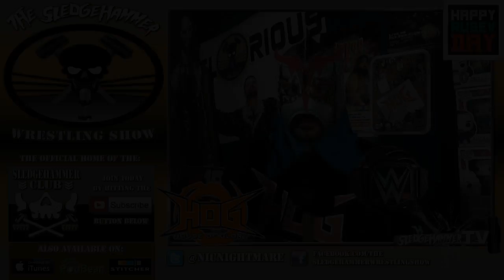House of Glory Wrestling Temperature Rising 6/9/18 - HOG Live Show Review & Results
House of Glory Wrestling Temperature Rising 6/9/18 Live Show Review & Results
HOG Wrestling presents Temperature Rising 2018 from Queens NY - A new crown jewel champion ! - A huge match announcement - Sonya strong vs Jessica Havok, Meeting WWE superstars from the past & more

or on iTunes.com

Check out my: "WWE Raw 12/17/18 Full Show Review , Results & Reactions | Vince McMahon Returns to do Nothing"